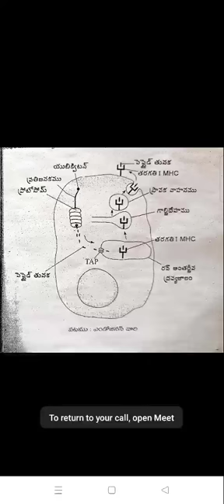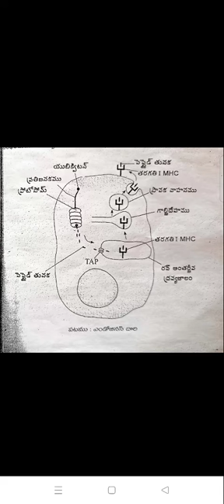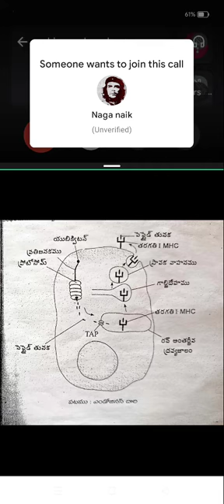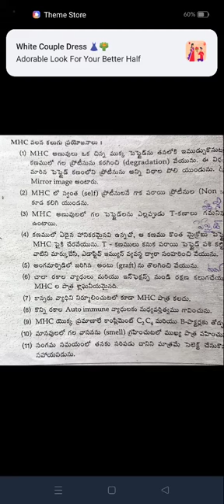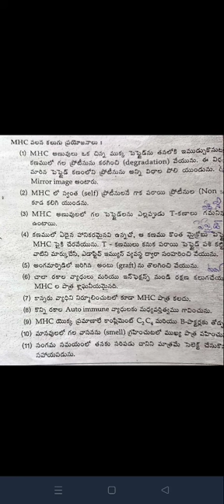Class 1 MHC- Endogenous 11/08/21